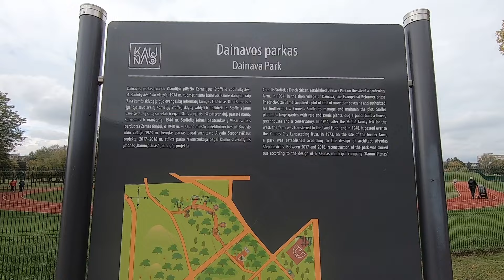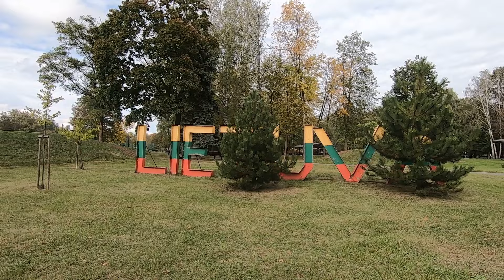Как живут простые люди в Литве 😍 ШОК!